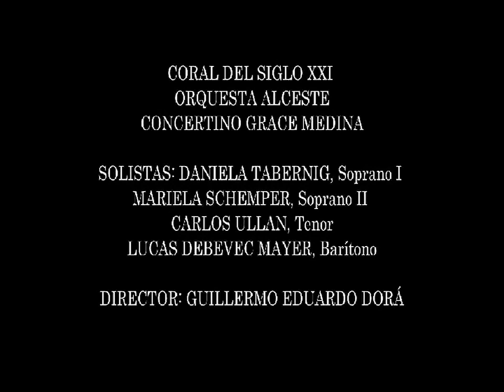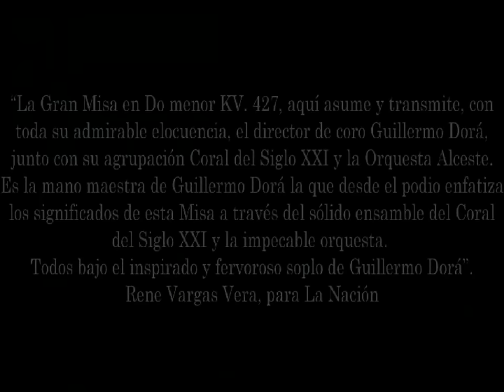MOZART- MASS IN C Minor KV 427 - SANCTUS BENEDICTUS - CORAL DEL SIGLO XXI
Teatro Avenida de Buenos Aires.
CORAL DEL SIGLO XXI  - ORQUESTA ALCESTE
CONCERTINO GRACE MEDINA
SOLISTAS: DANIELA TABERNIG (Soprano I), MARIELA SCHEMPER (Soprano II), CARLOS ULLAN (Tenor) LUCAS DEBEVEC MAYER (Barítono)
DIRECTOR: GUILLERMO EDUARDO DORÁ

SOPRANOS
Cecilia Schumacher
Claudia Jáuregui
Mirta Kogan
Verónica Dragovits
Kathleen Seltzer
Isabel Sinyasiki Akena
Lucila De Stefano
Elizabeth V. Fanego
Andrea Hernández
Cecilia Costantini
Martha Gnarini
Mara Cantero
Milagros Alonso
Mónica Guzmán de Hager
Mariana Rosas

CONTRALTOS
Claudia Dovenna.
Mónica Venier
Vanesa Viola
María Carolina Cuello
Elsa Yraha
Lissy Tatangelo
Silvina Ponce Dawson
María Laura Garau
Carmen Clementina Chaves
Elvira Guiard
Malva Celestino
María Gabriela Dorá
María Inés Bergero
Marta Yáñez Galán

TENORES
Roberto Shinsato
Sebastián Ormeño
Cristian Taleb
José Luis González del Cerro
Pablo Matallana
Andrés Pinto
Emiliano Linares

BAJOS
Pablo Giampaolo
Pablo Barragán
Jörg Buck
Manuel Blanco
Benito González
Joaquín Tejero
Hilario Montuelle
Rubén Quinteros
Pol González

"La Gran Misa en Do menor KV. 427, aquí asume y transmite, con toda su admirable elocuencia, el director de coro Guillermo Dorá, junto con su agrupación Coral del Siglo XXI y la Orquesta Alceste. Es su mano maestra de la que desde el podio enfatiza los significados de esta Misa a través del sólido ensamble del Coral del Siglo XXI y la impecable orquesta.
Todos bajo el inspirado y fervoroso soplo de Guillermo Dorá".
René Vargas Vera para La Nación, octubre 2010.

"El concierto comenzó con la Misa en Do Menor KV 427, de Wolfgang Amadeus Mozart, que contó con una interpretación de buen nivel por parte de la Orquesta Alceste, bajo las órdenes del Mtro Guillermo Dorá que se fue afianzando durante el transcurso de la obra.
Sin duda, una ocasión para celebrar y disfrutar".
Andrés Hine (ACMA), octubre de 2010